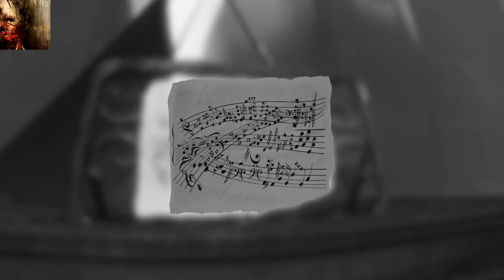Layers of Fear Walkthrough part 2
Look who it is its Baby Face